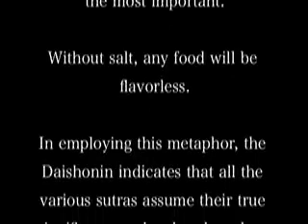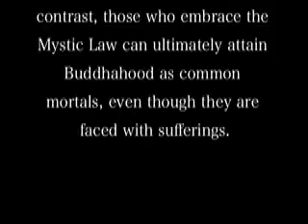The Universal Salty Taste 同一鹹味御書